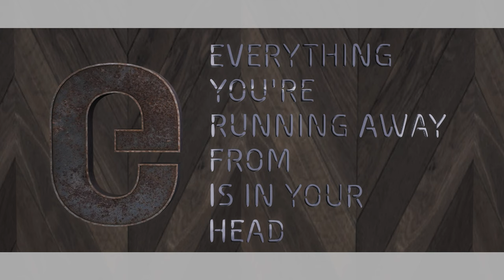Sims 4 Del Sol Valley Fitness Center | Stop Motion | 模擬市民 4 健身房 下載與CC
請勿轉載 謝謝您!

Lot Type:  Gym

Packs Used:  Snowy Escape, Discover University, City Living, Get Together, Stranger Ville, Spa Day.

*Please enable bb.moveobjects cheat before placing the lot.